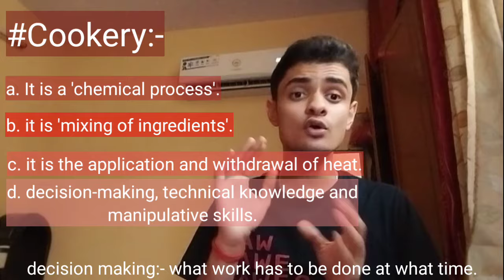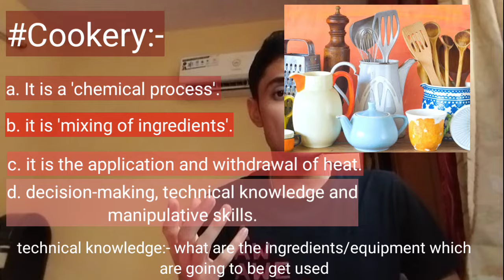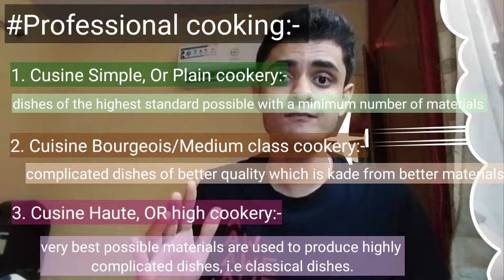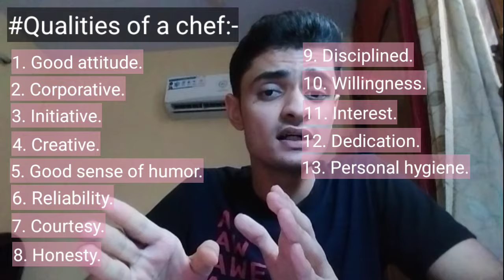Introduction to cookery || Food Production Chapter 1 || Hotel Management || HM With Manthan Mishra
# Hello to all my hospitality friends😊.
I hope this video has benefited you and you comprehended it well.
If you have any spiral/doubt, then do ask it in the comment section. I will be much more happy to entertain it😇.
Always rooting for you.
To firm your other hospitality aspects, more videos are in the row.
# To know me more, you may follow me on intagram:-
User name:- my_singing_tales
If you have any recommendation for me then please share it in the comment section or on my instagram dms.
# Ironically, I perceived that editing is not that much easy cause it took me more than five hours to edit this !
Hardwork🤧🤧.
And if their is any flaws or stumble in my video then do inform me in the comment section.
Take care, will meet you in next video.
# Life-Mantra:-
None of us are immune from life's tragic moments. You cannot paddle the boat alone. Find someone to share your life with. Make as many friends as possible, and never forget that your success depends on others.
~from 'MAKE YOUR BED' by William H.Mc Raven